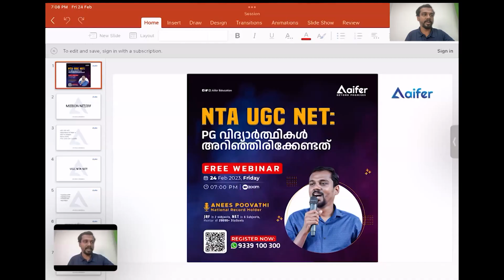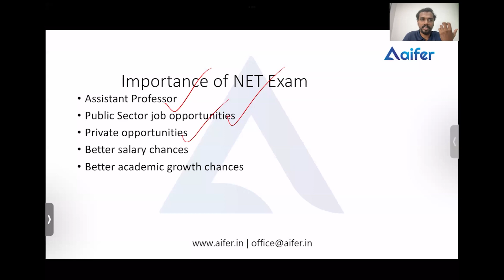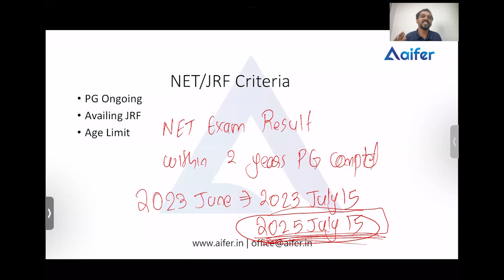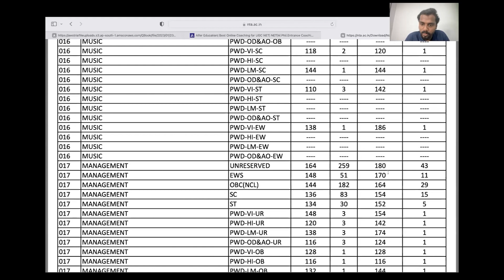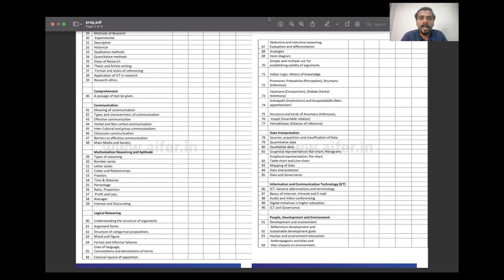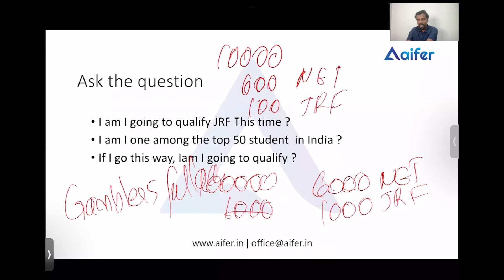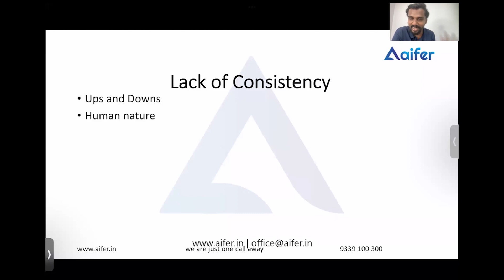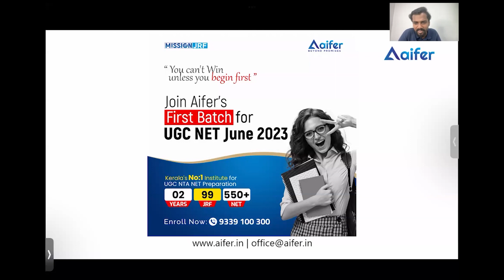UGC NETനെ പറ്റി പിജി വിദ്യാർത്ഥികൾ അറിഞ്ഞിരിക്കേണ്ടത് | Aifer Education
Aifer Education is passionately committed to the advancement of education, and exploration of wider key skills by providing smart classes and better guidance for students who are getting ready for higher studies and careers. Aifer offers online coaching for competitive exams including UGC NTA NET, CSIR NET, CUET UG, CUET PG, MPhil, and Psybridge Coaching.
Qualified faculties, sophisticated methods and cutting edge technical features are the key attributes of coaching and Emotech Learning System makes Aifer unique.